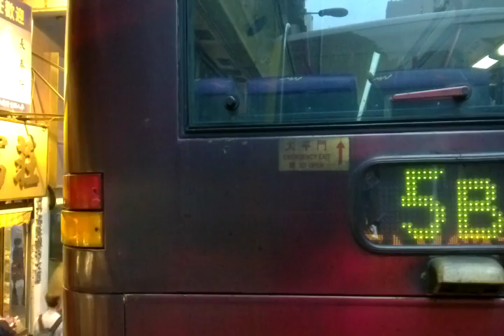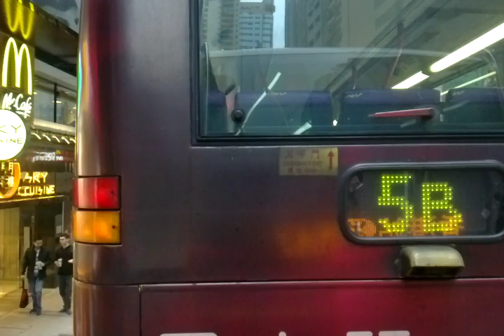CTB M47 SF7933 華富(北)往中環站